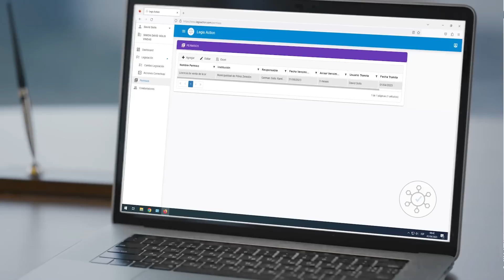Presidente Rodrigo Chaves Sesión Plenaria lll Cumbre UE CELAC